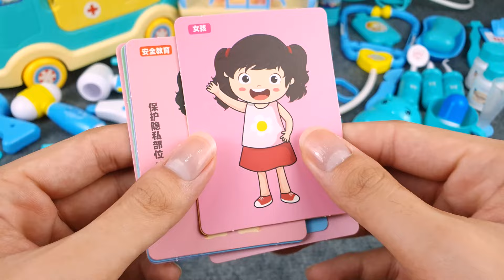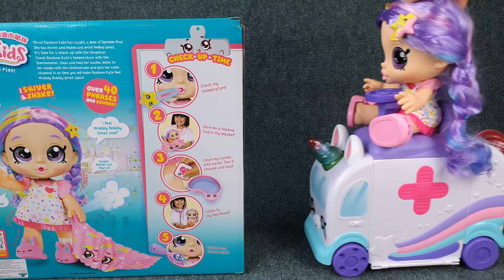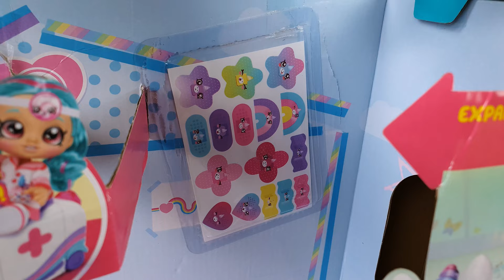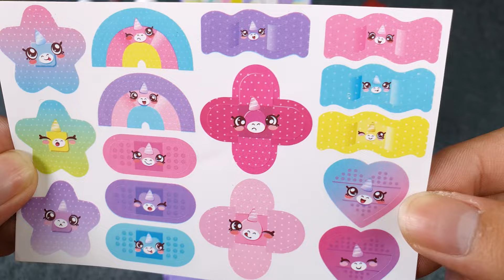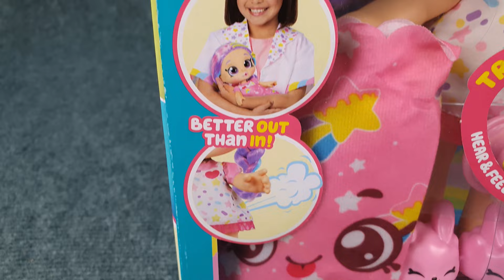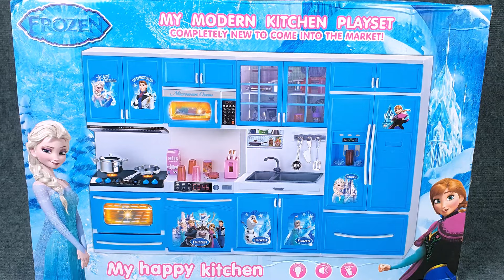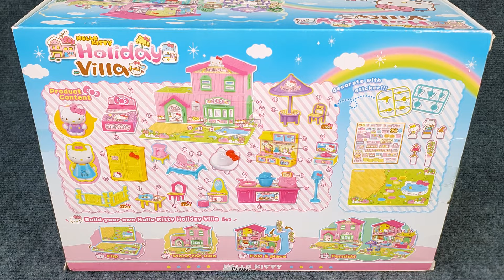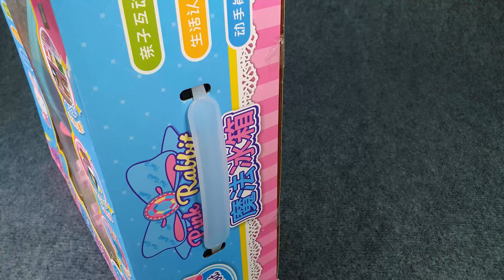48 Minutes Satisfying with Unboxing Cute Ambulance Doctor Playset Collection ASMR | Mini Toys Review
Super Cute Blue Ambulance Doctor Kit
Kindi Ambulance Doctor Set
Doctor Play Set with light and music
Medical Kit Pretend Play
Disney Toys, US Toys
Minnie Mouse Toys
Cute Pink Minnie Mouse Playset